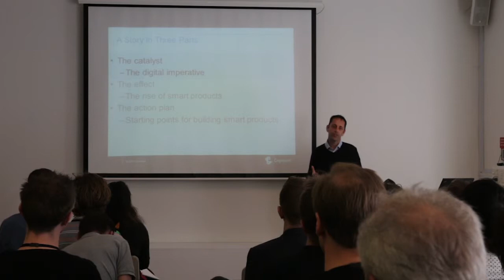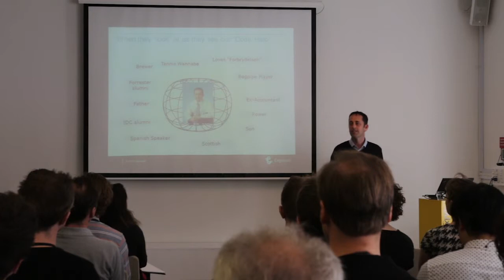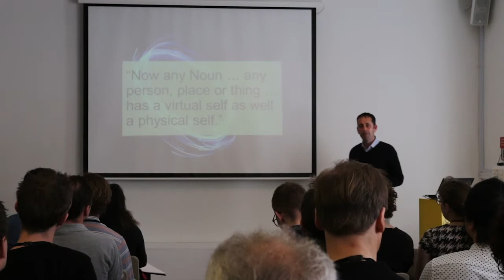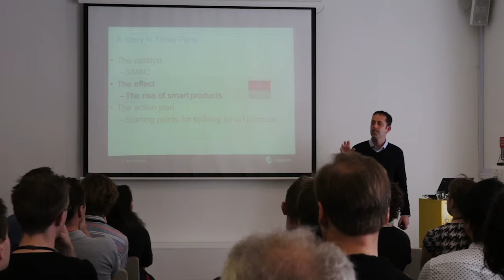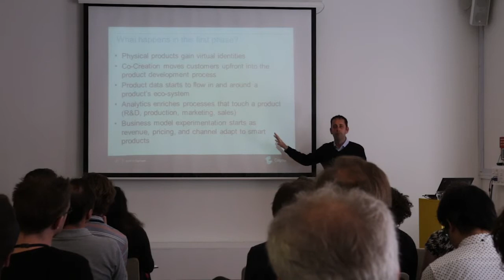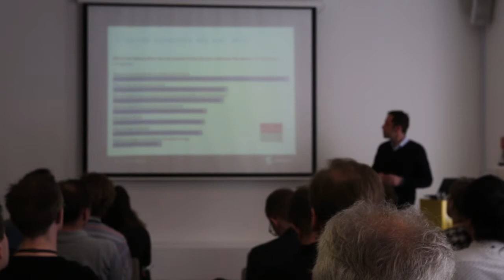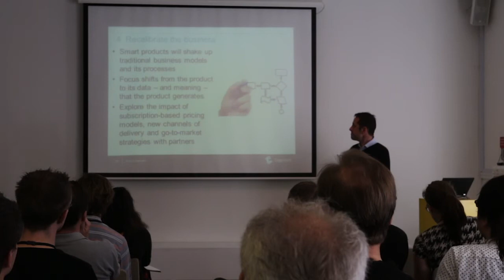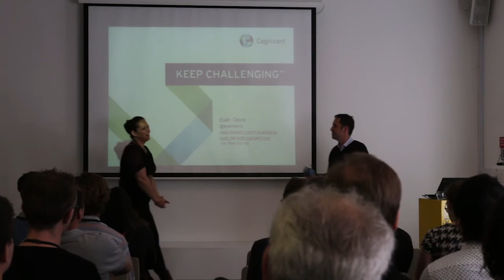Design Smart Products: Speaker: Euan Davis, Cognizant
IdemoLab and Danish Design Center present Design Smart Products: A two day participatory conference focusing on bringing together different domains to design smart products and change the way we think about the future of technology and design.

Explore the new opportunities
Featuring engaging talks from thought leaders, a unique “Cross Pollination” speed-dating event, participatory master classes and studio visits; this event challenged the way we traditionally create products and explored the new opportunities of a rapidly growing field, smart products, while creating new partnerships.

Featuring speakers:
Euan Davis
Senior Director & Story Teller, Cognizant

Carsten Schelling & Sven Rudolph, Designers, DING3000

Henrik Føhns, Technology Journalist, DR Harddisken

Evelyn Lebis, Material Artist Wearables, Cetemmsa Technological Center

MasterClasses:
01. Form, function and feelings in product development
– By Kalle Jon Nordbo, Design Director, Attention Group

02. Material selection and rapid prototyping – By Nikolaj Dzl Møbius, FabLab RUC

03. Visual communication through drawing
– By Mie Nørgaard, an interaction designer and visual facilitator

Studio Visits:
Attention
Copenhagen Solutions Lab
Founders House

And an incredible performance by:
Michiel Tange van Leeuwen

Photos by Mathias Vejerslev